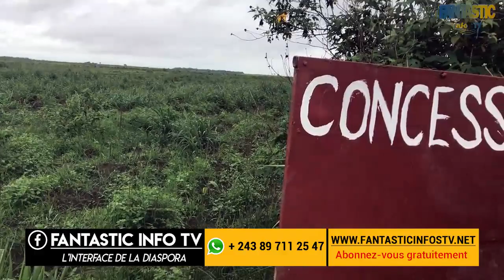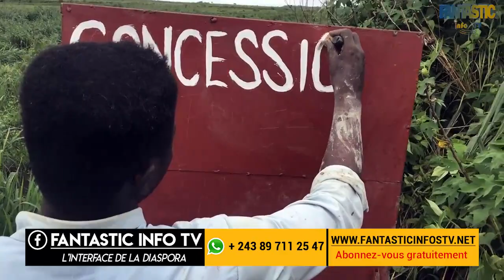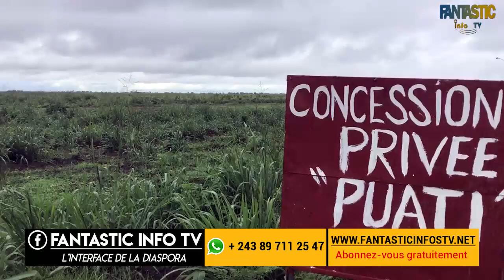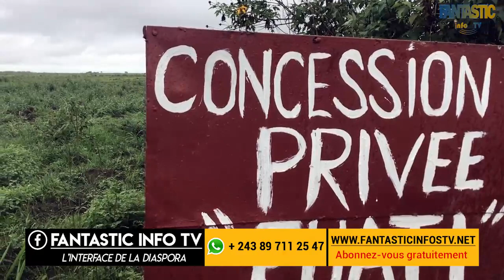Concession maman mamy Puati na village mboka polo ( Maluku)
L'interface de la diaspora congolaise